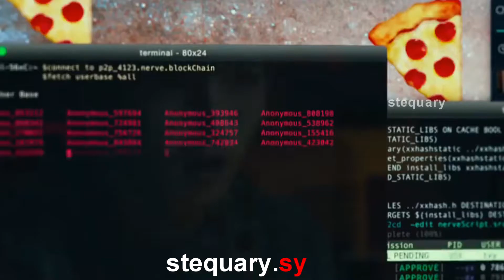Flo Rida - GDFR | Nerve Edit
İyi seyirler :)